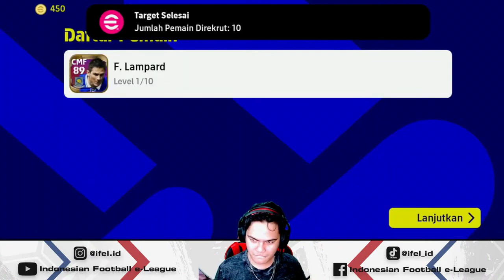MODAL 200 COIN DAPAT LEGENDARY CHELSEA DI EFOOTBALL 2022 MOBILE | INI DIA CARANYA !